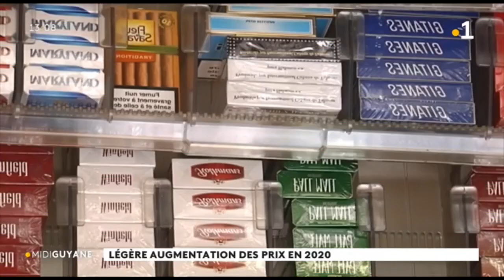Légère augmentation des prix en 2020